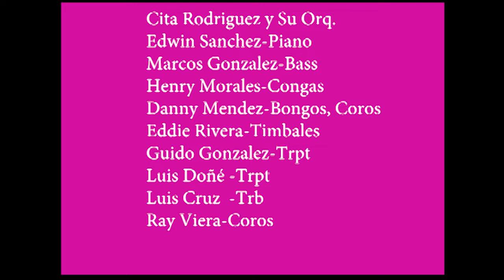Cita Rodriguez y Su Orq. En El Copacabana-"La Escencia Del Guaguanco"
Su Primera presentación con Su Orquesta en el Famoso Copacabana en la Calle 34 en Manhattan. Solo de Piano-Edwin Sanchez